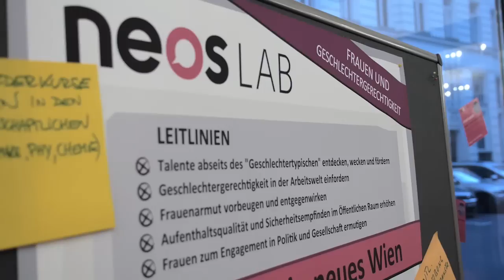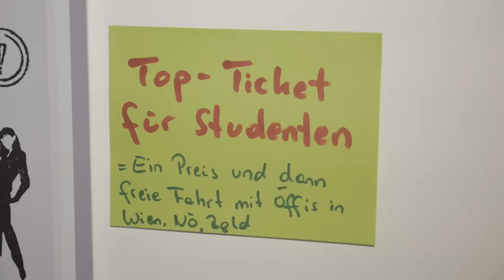STADTLABOR 141204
NEOS Lab Stadlabor 2014 - so geht Partizipation!